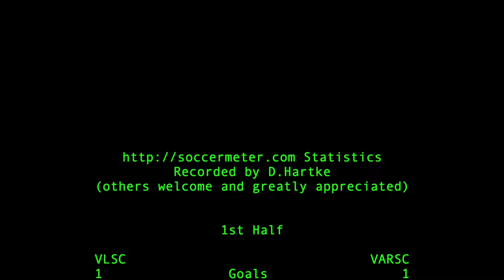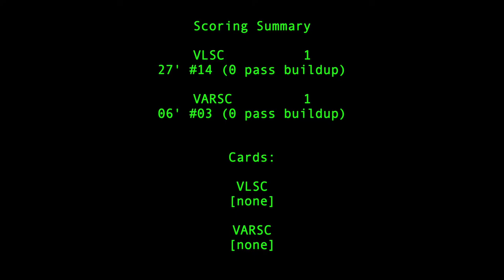2020-09-20: U14 CCL VLSC v VA Rush soccer match [highlights]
Goals at 1:00 and 2:50 with match statistics at 9:48.